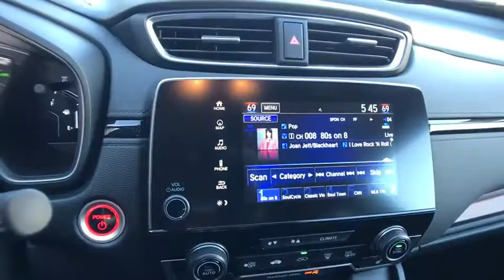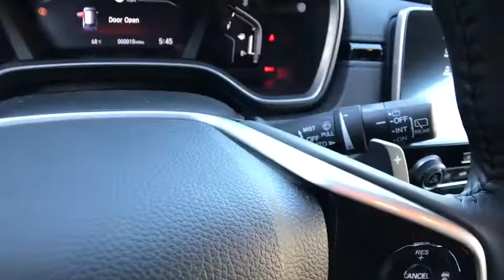2020 HONDA CR-V HYBRIDTOURING AWD Redding, Eureka, Red Bluff, Northern California, Sacramento, CA 20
MODERN STEEL METALLIC New 2020 HONDA CR-V HYBRIDTOURING AWD available in Redding, California at Crown Motors Redding. Servicing the Eureka, Red Bluff, Northern California, Sacramento, CA area.
2020 HONDA CR-V HYBRIDTOURING AWD  - Stock#: 20H385 - VIN#: 7FART6H90LE001776